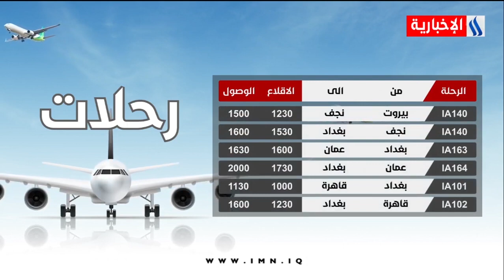برنامج دينار يتابع رحلات الخطوط الجوية العراقية ليوم غد